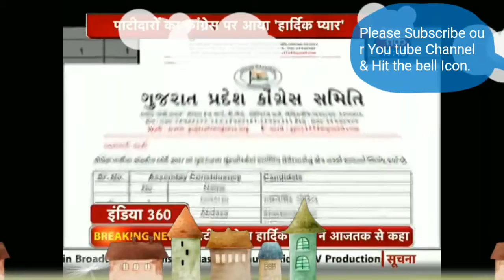Gujrat Election 2017: कांग्रेस को मिला हार्दिक पटेल का समर्थन |Hardik Patel support Congress